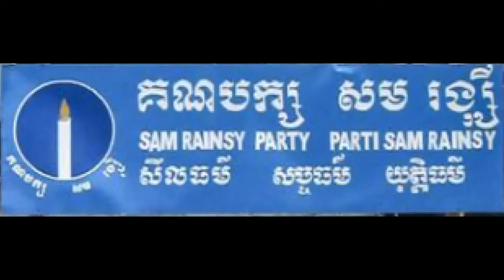ជំហររបស់យើង ក្នុងកាលៈទេសៈបច្ចុប្បន្ន មិនចាំបាច់និយាយ ក៏យល់ចិត្តគ្នា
២៥ កុម្ភៈ ២០២២ / 25 February 2022

ជំហររបស់យើង ក្នុងកាលៈទេសៈបច្ចុប្បន្ន មិនចាំបាច់និយាយ ក៏យល់ចិត្តគ្នាដែរ។
In the present atmosphere of fear and intimidation, no need to be too specific, we clearly know what we stand for in the bottom of our heart (Sam Rainsy's interview with Radio Free Asia with regard to the forthcoming commune elections).